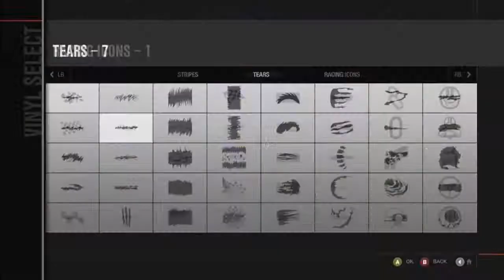FM4 DRIFT + SPEED ART = FEEL GOOD !!!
Unique designs Australia.
Hey guys this is probably my favourite yet. Decided to make a quick paint todai and then have a drift with some friends , and god did it make a good vid.

Like Fav and share this feel good video !!

oh and sub :D